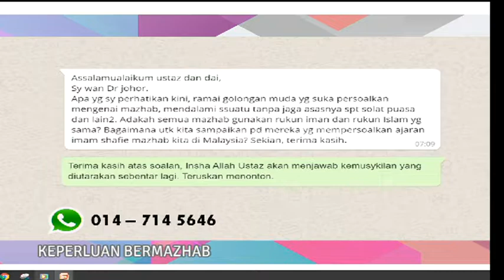Tanyalah Ustaz - Perbezaan Mahzab 3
Ustaz Dr Sukki Othman
Adakah semua mazhab gunakan rukun iman dan rukun islam yang sama?